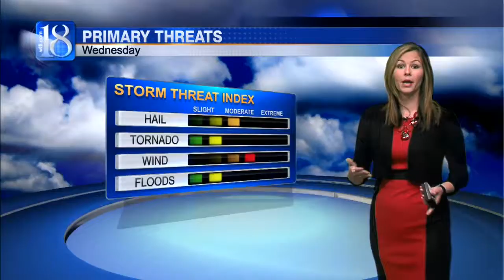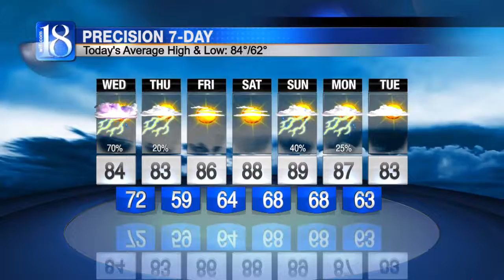Forecast at 5 a.m.